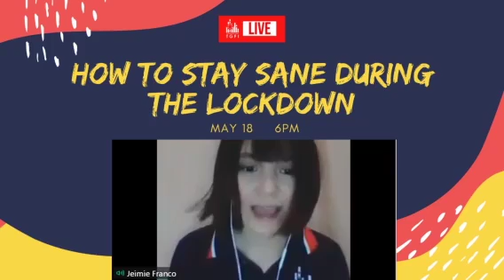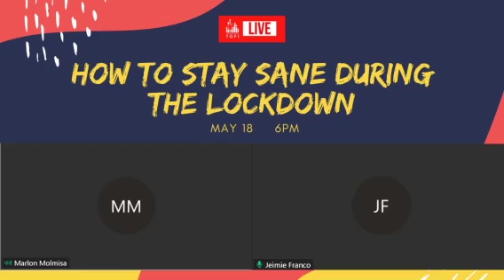Motivational Monday: How To Stay Sane During The Lockdown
Motivational Monday: How To Stay Sane During The Lockdown with our guess speaker Mr. Marlon Molmisa